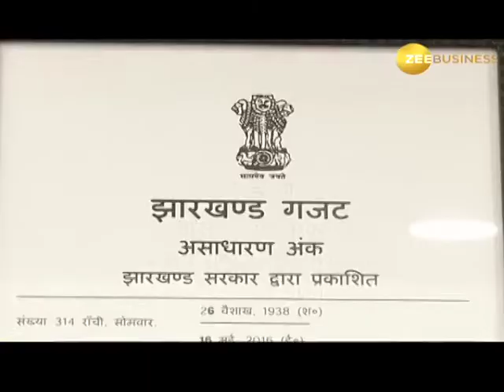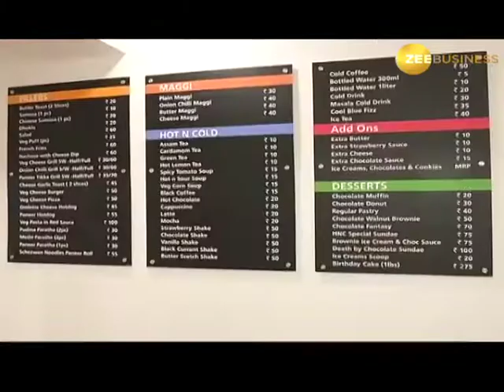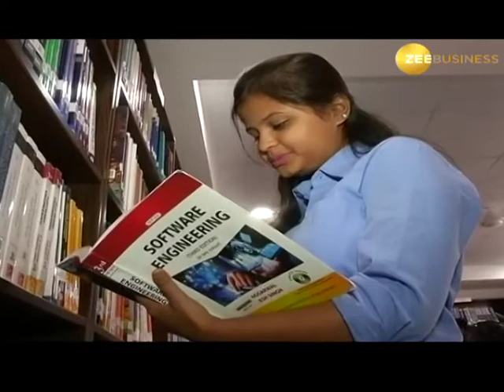AmityRanchiPromo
Studying at Amity University Jharkhand is an opportunity to excel in career and our all Management, Engineering, Mass Communication, and other courses are tailored to help aspirants to join the industry as competent professionals.100 % Placement Assistance,Top Recruiters-Byjus,Flipkart,TCS, Airtel,etc. Admission Open 2021. APPLY NOW!